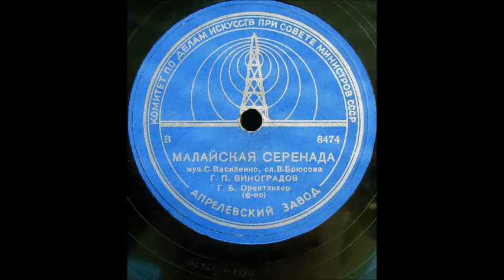Василенко Брюсов Малайская серенада Георгий Виноградов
Фно - Г. Орентлихер